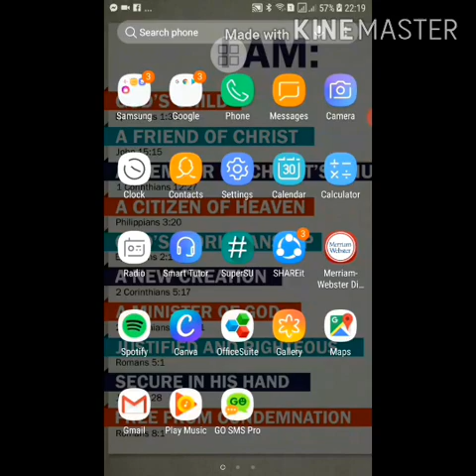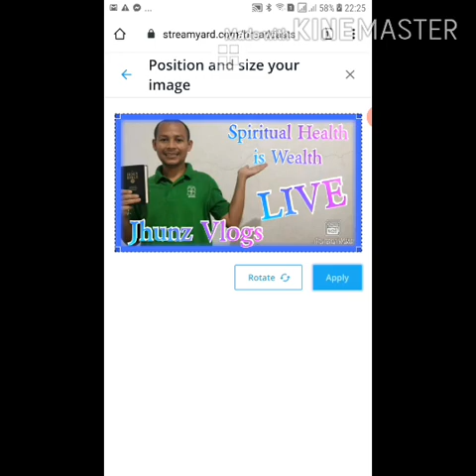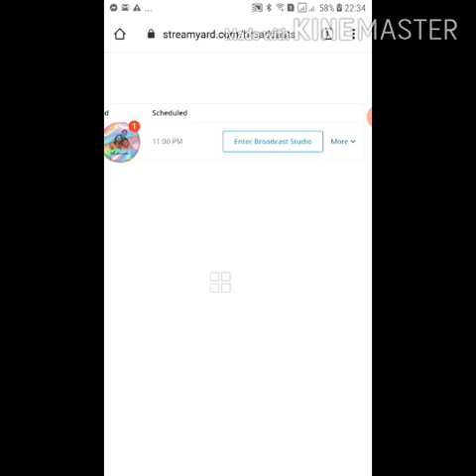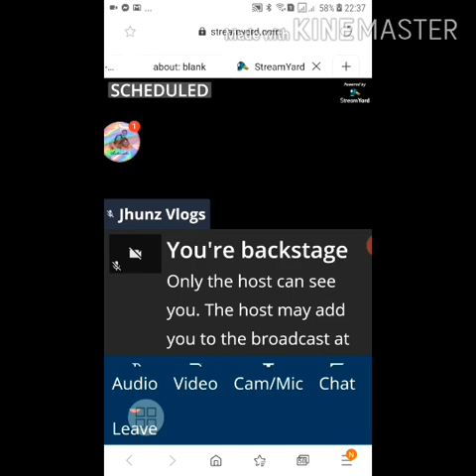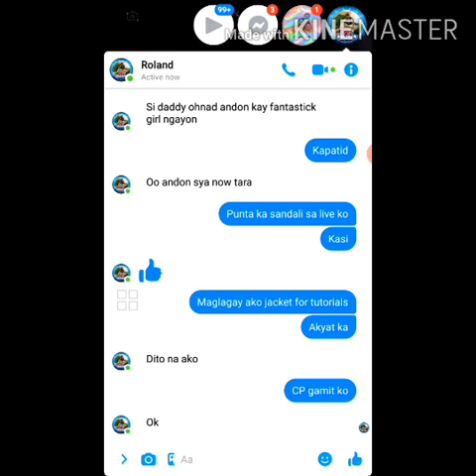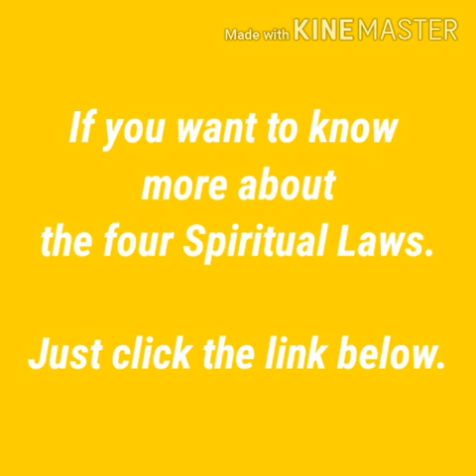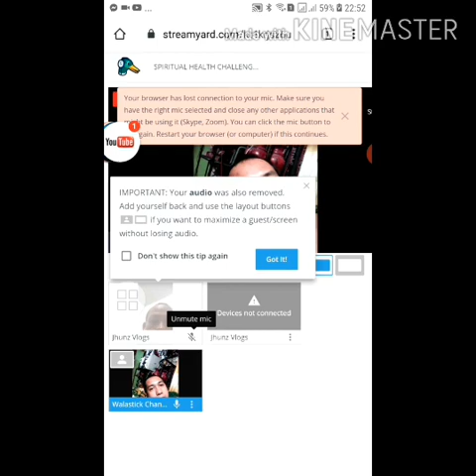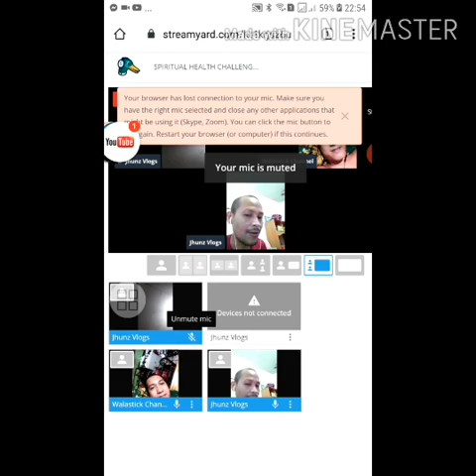HOW TO LIVESTREAM USING ANDROID PHONE AND STREAMYARD | PAANO MAG JACKET | PAANO NGA BA?